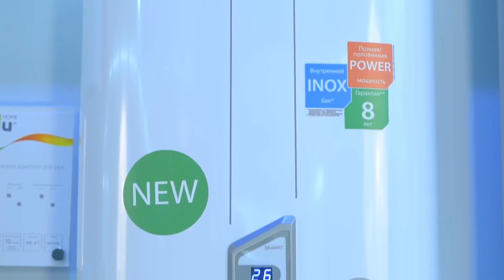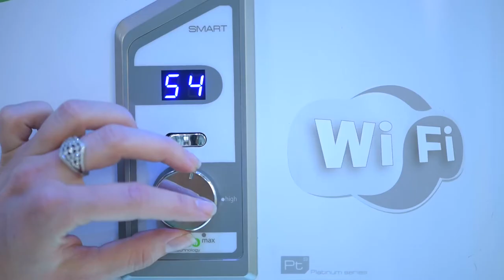Обзор серии водонагревателей Ballu BWH/S Smart и демонстрация функций